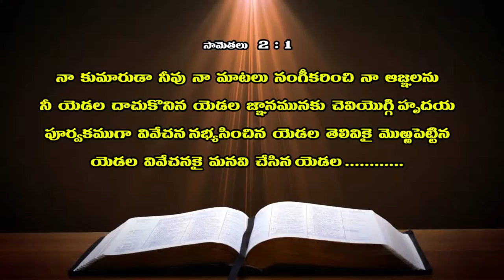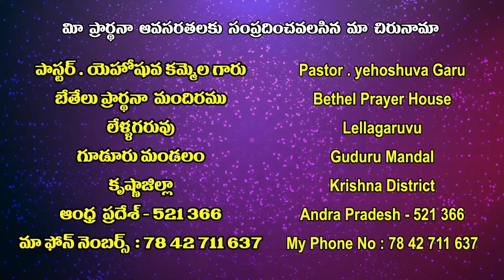7 11 2021 yeshuva garu